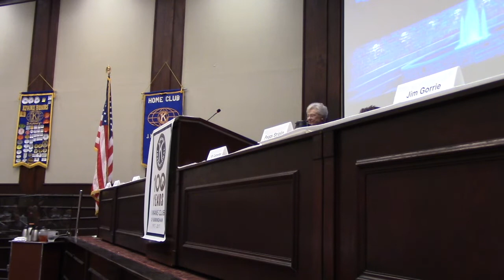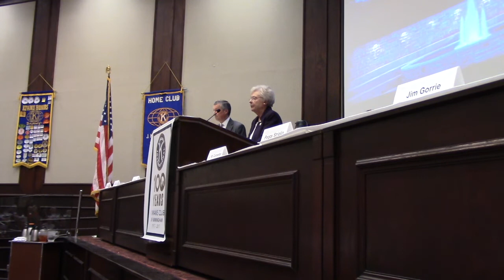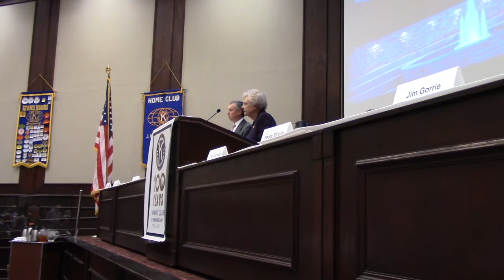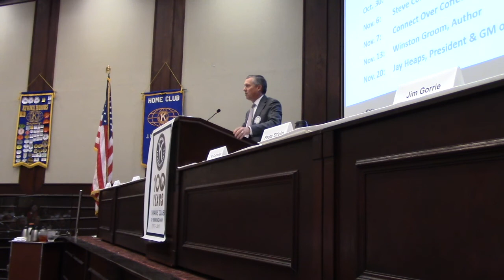Governor Kay Ivey Kiwanis Speaker 10_23_18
Governor Kay Ivey Speaks at the October 23, 2018, meeting of the Kiwanis Club of Birmingham